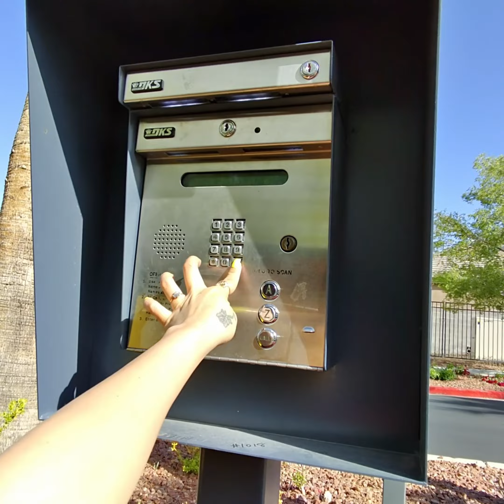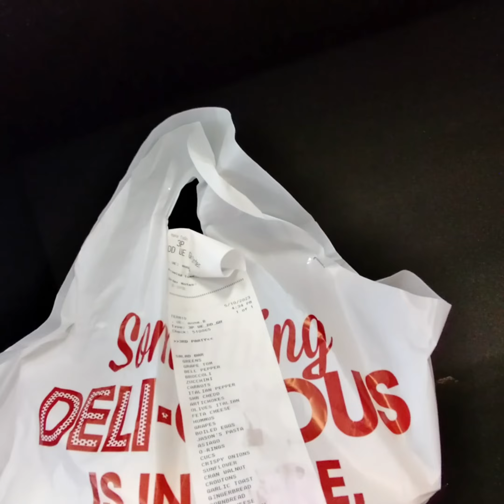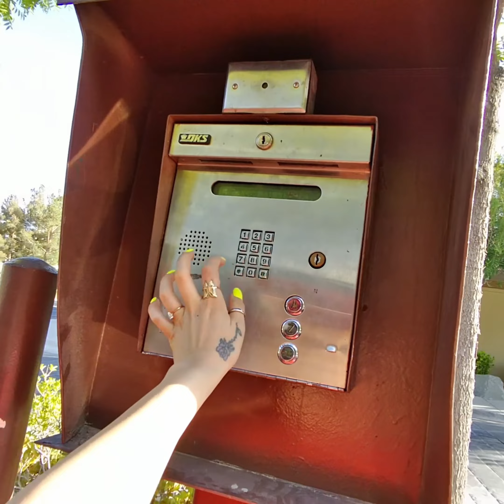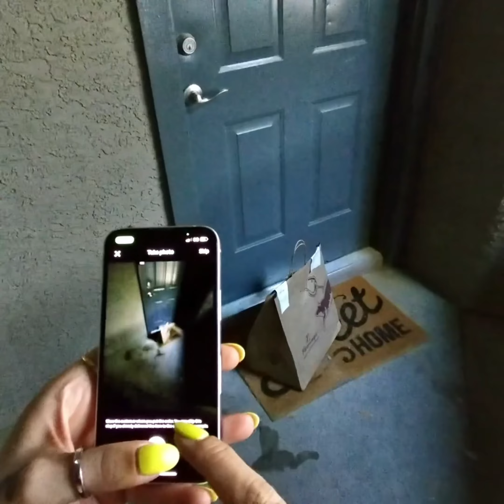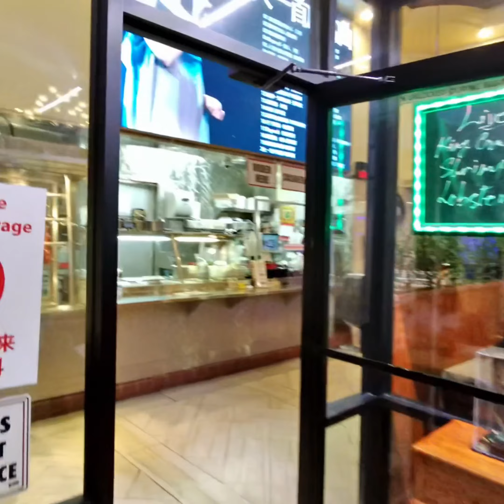Another One | UberEats Driver Ride Along